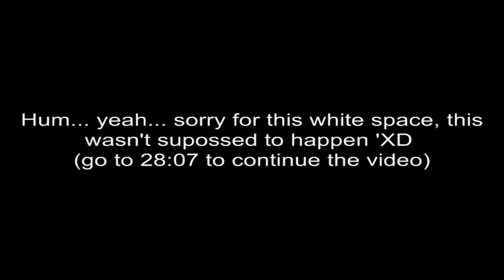How the Silver Rival Battle should have been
Isn't it irony that in a video called "How should have been" It happens something that shouldn't be?

Sonic and all related characters belong to SEGA